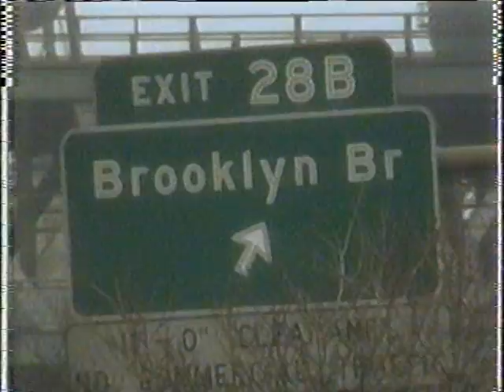Bensonhurst 11210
Old 1994 HCTV